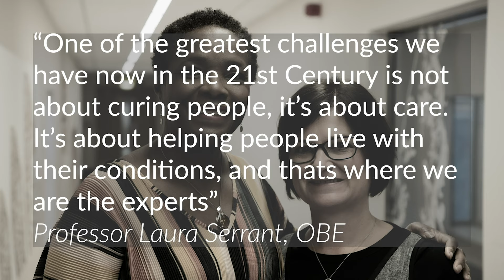Professor Laura Serrant OBE, Rachel Millard interview 24 1 20